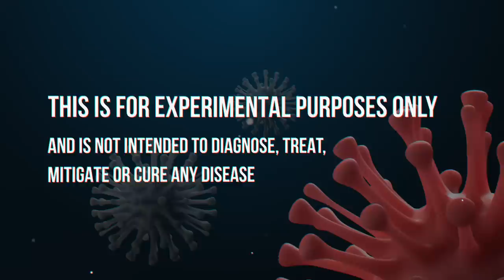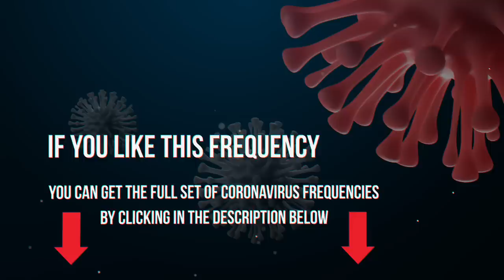Immune Boost Meditation Rife Frequency | PLEASE SHARE!